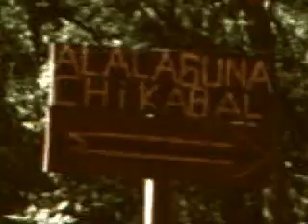Laguna de Chicabal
Reserva Natural Laguna de Chicabal ubicada en el San Martin Chile verde, municipio de Quetzaltenango..